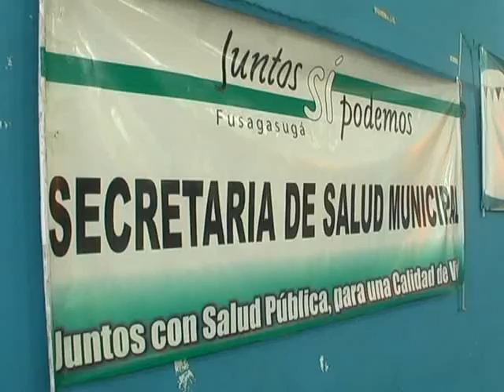SECRETARIA DE SALUD - NOTA: JARDINES DE COLOR